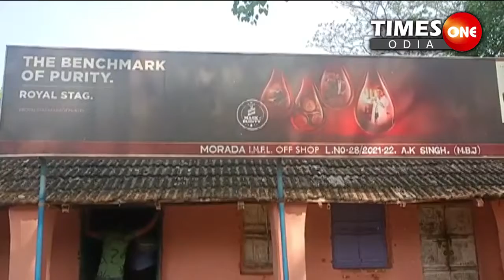Times One Odia ||ଚୋରା ମଦ ବେପାରୀଙ୍କୁ ଅନୁକମ୍ପା ||ନିଲମ୍ବିତ ହେଲେ ଅବକାରୀ ଅଧିକାରୀ ||ମୋରଡା ||ଅବିନାଶ ମହାନ୍ତି